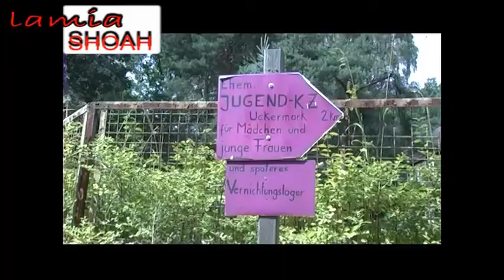Shoah MANIFESTO DELLA RAZZA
Shoah MANIFESTO DELLA RAZZA, CarloMariaMartini.
IL CAMPO DI CONCENTRAMENTO TEDESCO
DI RAVENSBRUCK FU COSTRUITO IN UNA
ZONA VERDE NEI PRESSI DI FUSTENBERG
CHE ERA COLLEGATA CON BERLINO DA
UNA FERROVIA.
FU DESTINATO ALLE SOLE DONNE E-ALLA
LIBERAZIONE AVVENUTA IL 30 APRILE 1945
AD OPERA DELL'ESERCITO RUSSO-
FURONO CONTATE 92MILA VITTIME DELLA
PAZZIA DI HITLER.